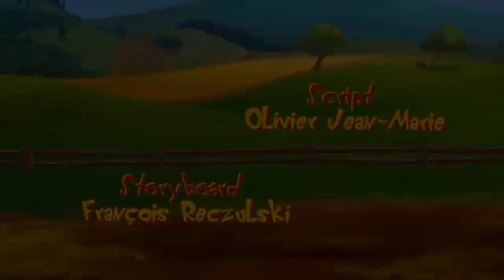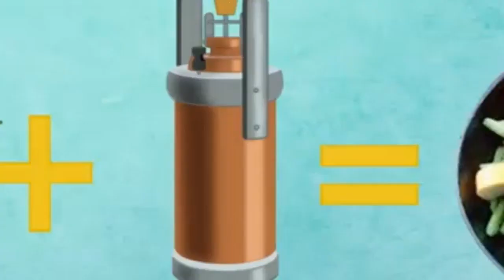Oggy And The Cockroaches 🔥 S 5 Ep 35🔥Oggy's Invention 🔥 Full Episode in HD